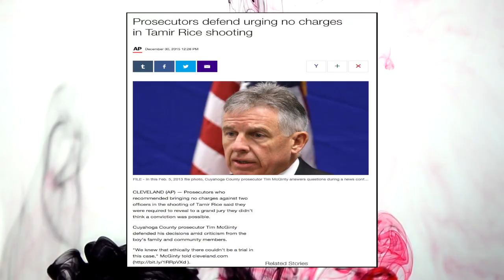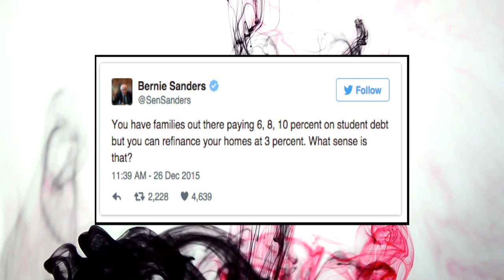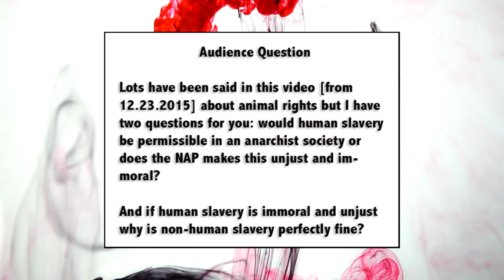No Justice For Tamir Rice, Dumb Bernie Sander Tweets, and Slavery In A Free Society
Happy New Years fellow champions of liberty! This News From Underground is brought to you by Kal, Phil, and Matt covering government getting away with murdering child Tamir Rice, analyzing stupid tweets from Bernie Sanders, and answering an audience question on slavery in a free society.

Sources:
Prosecutors defend urging no charges in Tamir Rice shooting

Bitcoin Address: 1NvvEJG9vvJqq2fnzRJpHd2dKMXE7azYr1
Litecoin Address: LhF761fcSfryuoyp8jmKt87AgpfTqBY6MN